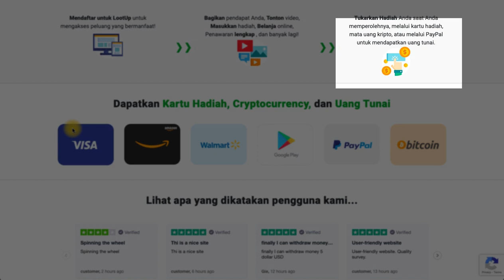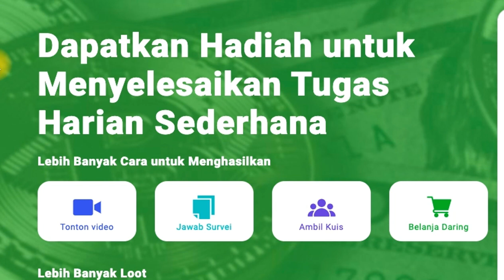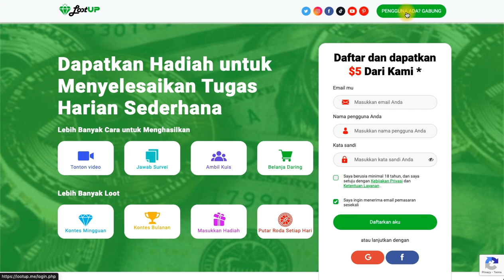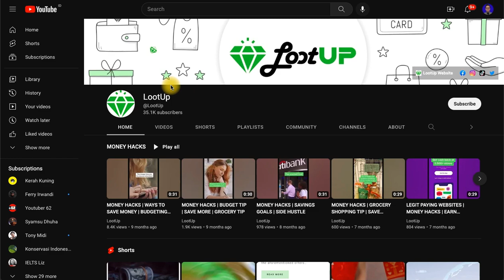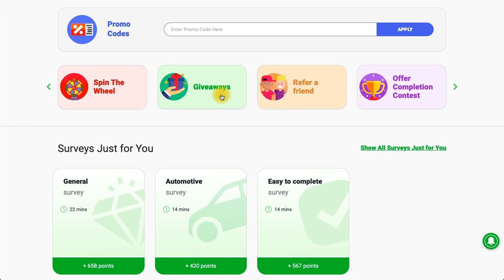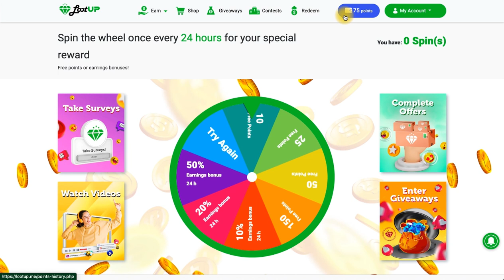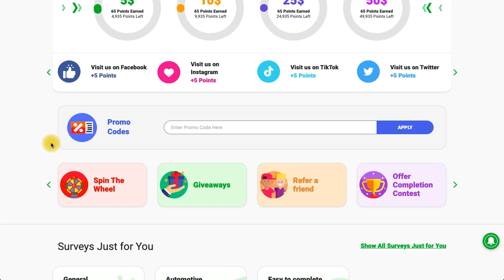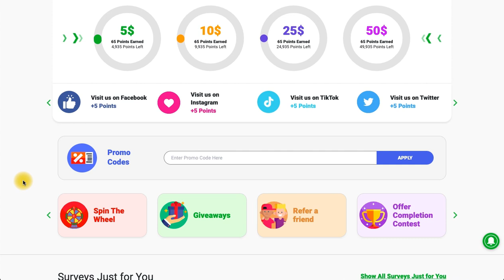Kerja Mudah Gaji Besar Modal Hp Bisa $10 per hari, Cara Menghasilkan Uang Dari Internet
Pada video kali ini saya membahas cara mendapatkan uang dari internet menggunakan salah satu website yang mudah bagi semua kalangan. Bahkan bisa dikerjakan sambil rebahan. Jadi kalian cukup menggunakan HP kalian masing-masing atau laptop. Meskipun cara ini bukan hanya menonton youtube tapi semua orang bisa mengerjakan dan menyelsaikan dari rumah asalkan mempunyai semangat yang tinggi dan tekun. Di sisi lain cara kali ini cukup mudah jadi bisa dilakukan oleh semua orang entah itu pelajar ataupun bukan. Device yg dibutuhkan juga cukup sederhana bisa menggunakan HP ataupun modal laptop. Simak video lengkapnya di video berikut ini.
***REKOMENDASI VIDEO CARA MENDAPATKAN UANG DARI INTERNET***